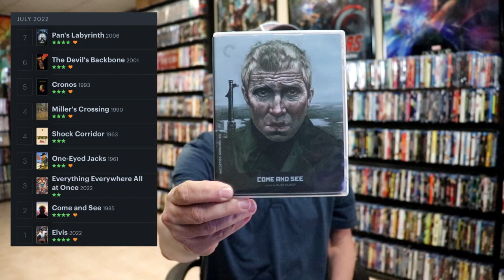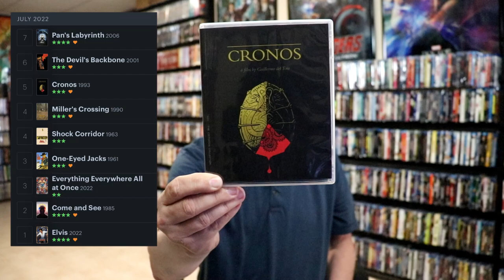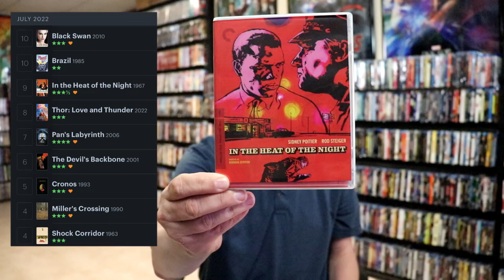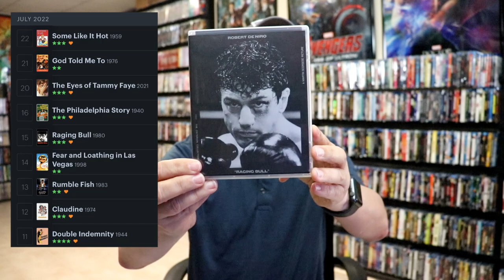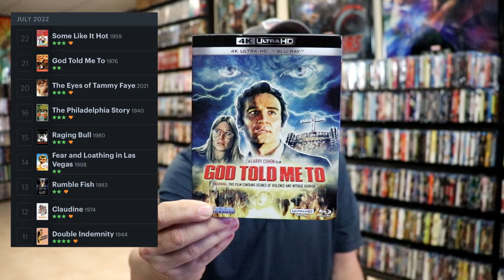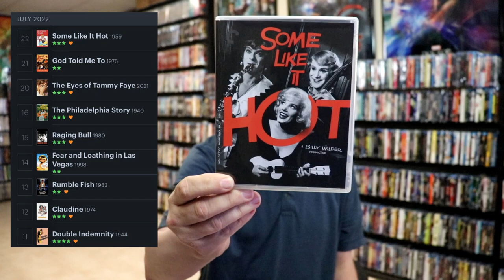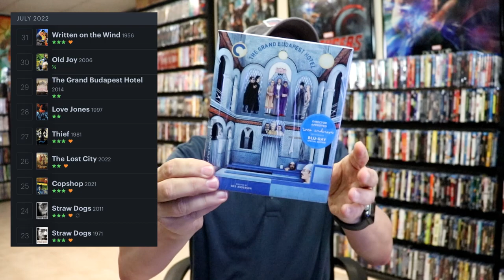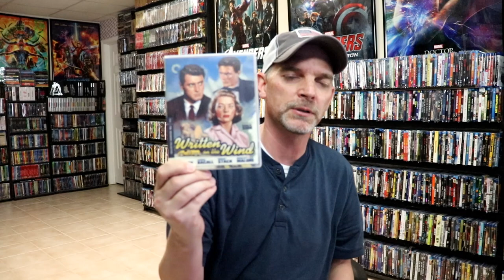What I watched in July 2022 | Letterboxd Edition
Check out all of these great films (and not so great) that I watched in July 2022.  Follow along with my diary from my Letterboxed account